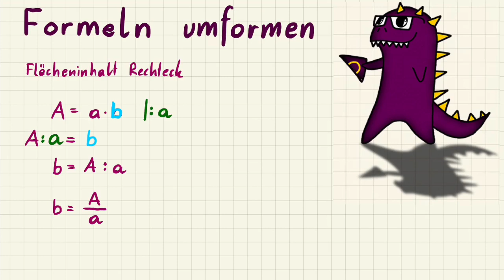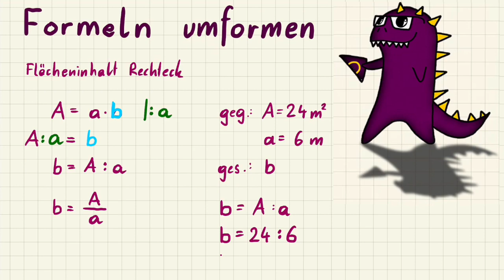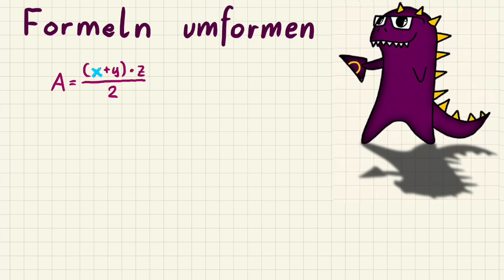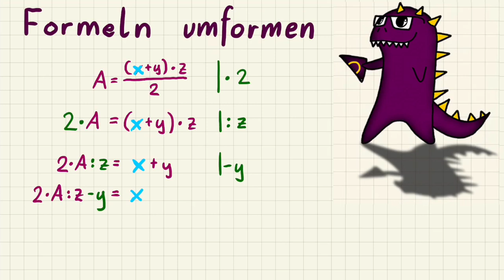M2 - Formeln umformen - Mathzilla